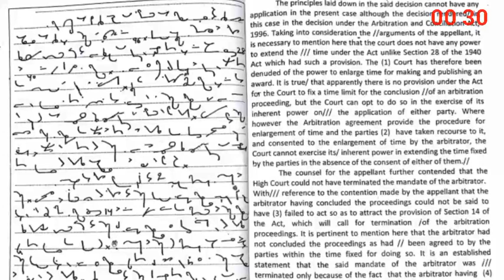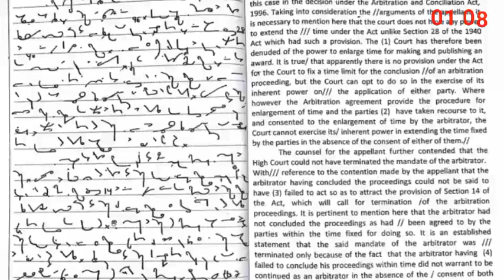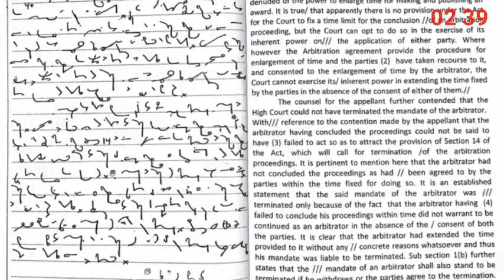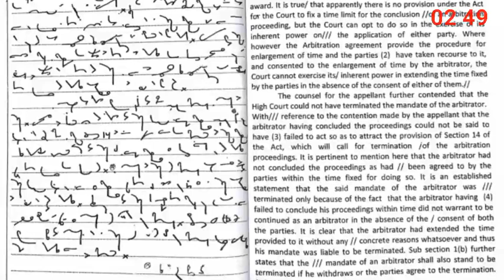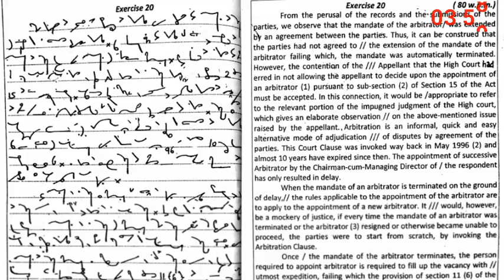Legal Shorthand Dictation| Allahabad High Court APS | Ex-19 | G. D. Bist | @120 WPM